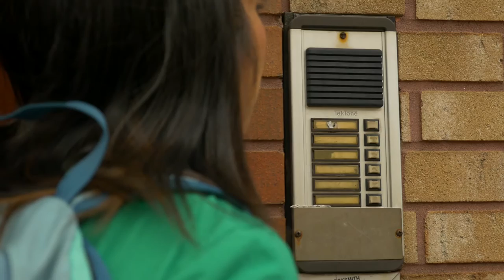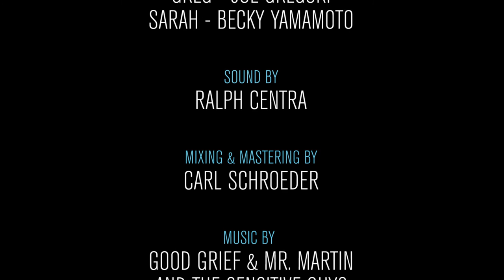Uninspired S02 E04 Charles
"Charles"
UNINSPIRED Season 2, Episode 4

Chris - Chris Giarmo
Ben - Vinny Lopez
Charles - Michael Cyril Creighton
Greg - Joe Gregori

Sound - Ralph Centra
Mixing and Mastering - Carl Schroeder
Cinematography - Peter Dawson-Barr & Adam Wirtz

Written by Becky Yamamoto
Produced by Becky Yamamoto & Adam Wirtz
Directed by Adam Wirtz